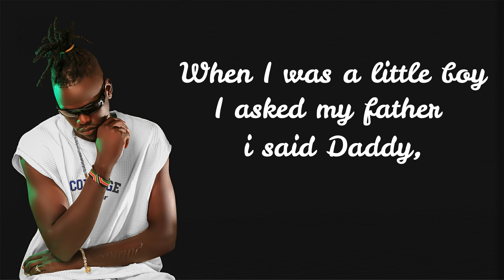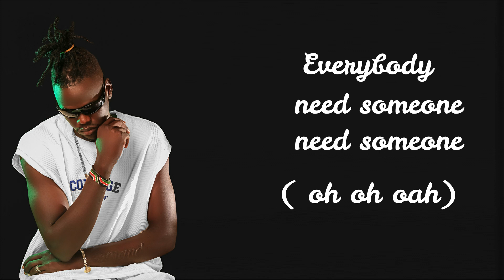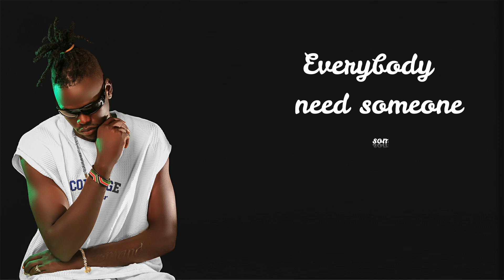Daddy by Komandoblacqdudez official Lyric (video) @SouthSudan music